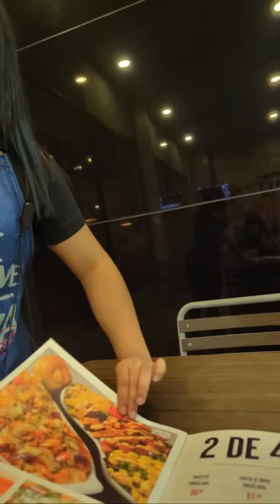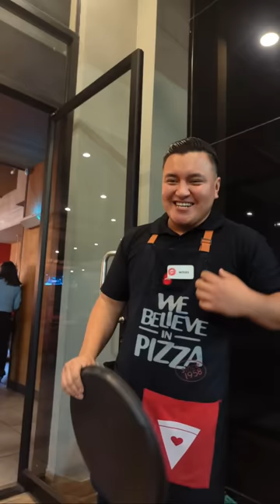BUSCANDO CENA EN EL SALVADOR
Puedes colaborar con el canal a traves de esta cuenta de Paypal